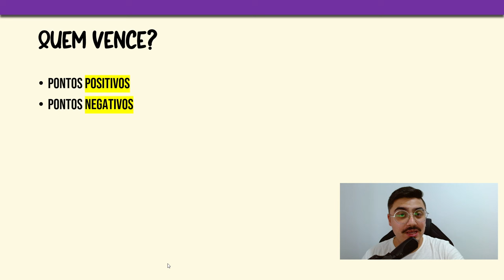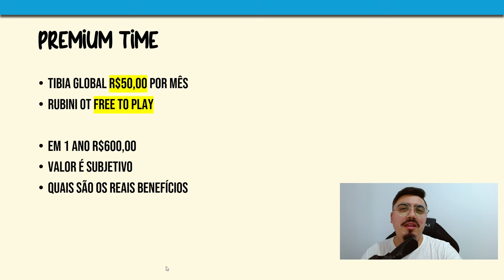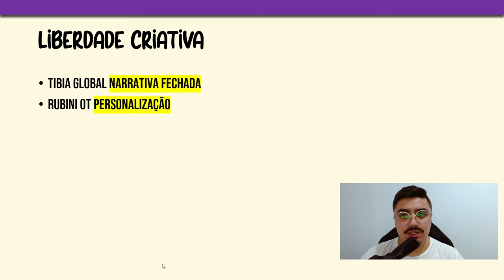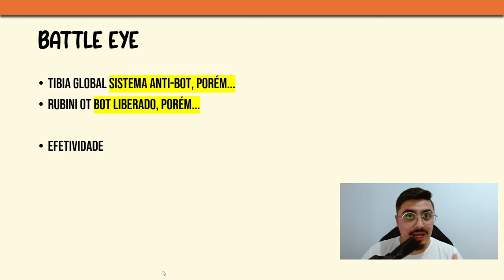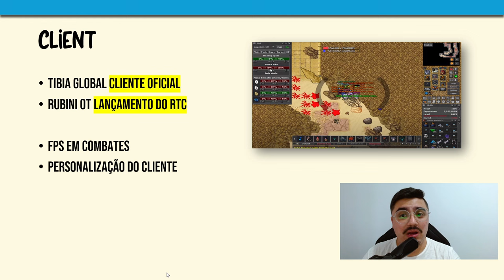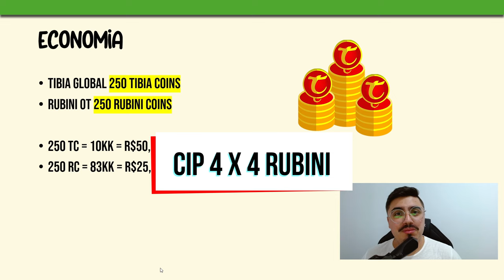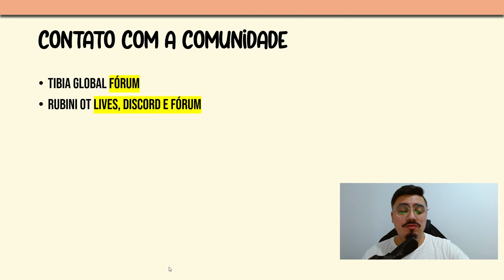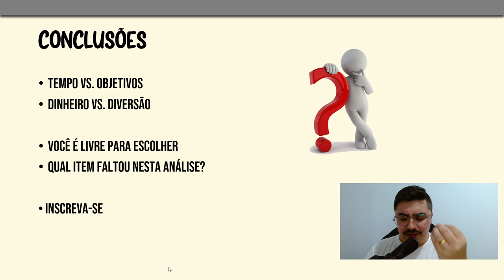TIBIA CIP vs RUBINI o que vai ACONTECER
Tibia Global feito pela CIP ou Rubini OT ? Quais são os pontos positivos e negativos de cada um? Vamos de análise!

Um dos maiores servidores do Brasil? Com todos os sistemas e muito PVP? Jogue RubinOT!